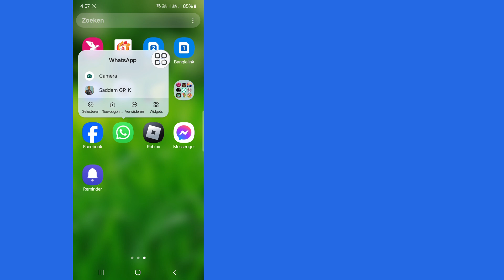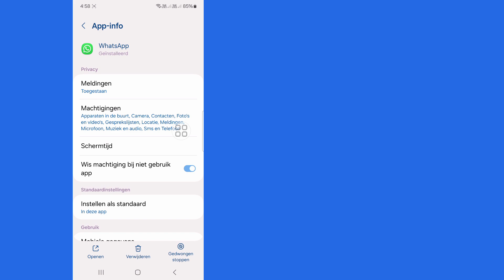Hoe WhatsApp te repareren Kan apparaat niet koppelen Probeer het later opnieuw Probleem 2024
In deze video ziet u hoe u WhatsApp kunt oplossen. Kan apparaat niet koppelen. Probeer het later opnieuw. Probleem.  Bekijk dus deze volledige video, dan kun je repareren dat WhatsApp het apparaat niet kon koppelen.

Ik hoop dat deze video nuttig voor je is.

 Als u tutorialverzoeken heeft, laat het me dan weten in de reacties.  Ik zal mijn best doen om aan uw verzoek te voldoen.

 🌷Vergeet alsjeblieft niet een "Vind ik leuk" achter te laten